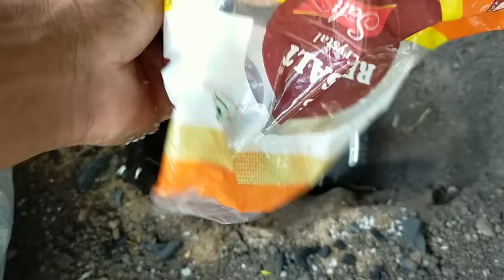Perfect earthing for 🏠 Home | Full process to making of plate earthing with PVC pipe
⚫ Follow us🔻

⚠️ WARNING...❗